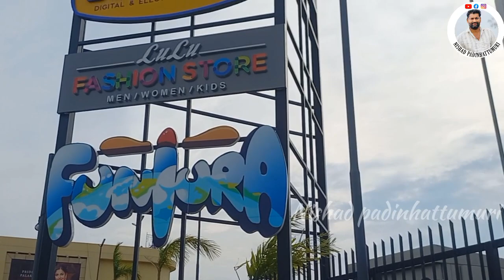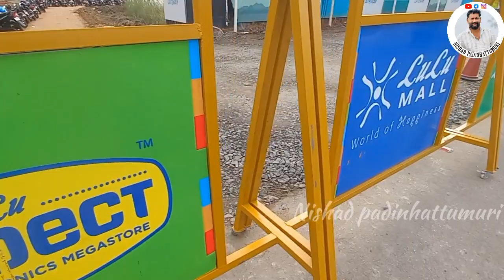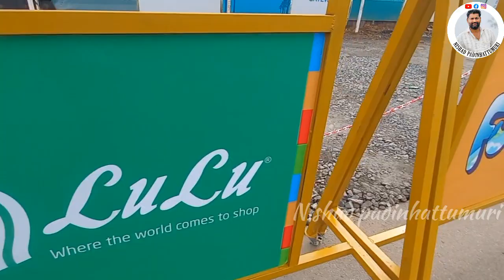LULU MALL PALAKKAD OPENING ON DECEMBER 18 2023| 03 _PM 🌟ഇനി ഷോപ്പിംഗ് മാമാങ്കം🛒🛒🛒📢📢📢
ലുലു ഇനി പാലക്കാടും !

December 18th is a date to remember! Lulu Mall Palakkad  your shopping experience. Join the grand opening celebration Lulu Mall @ palakkad 🎉🛒
@lulu mall palakkad